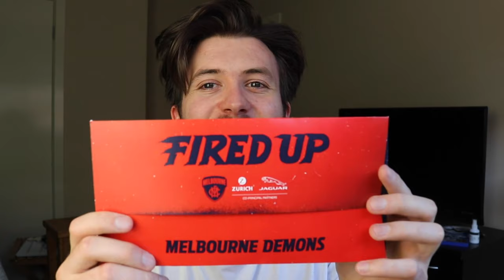Melbourne Football Club Membership Unboxing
Dees Membership Unboxing! This popped up on twitter by the great @SwoopLuke, so I thought I'd do it myself!

Edited by @therealbaileymccabe